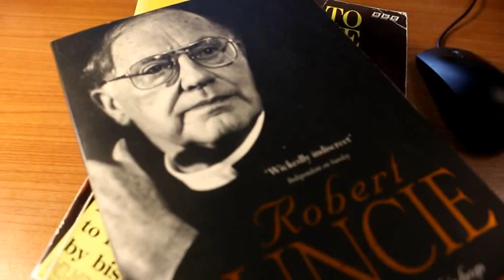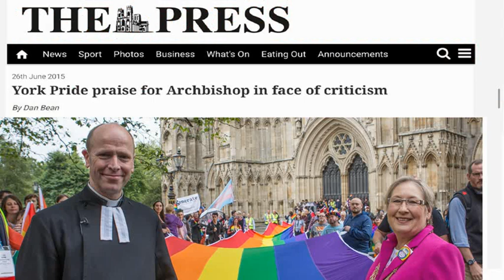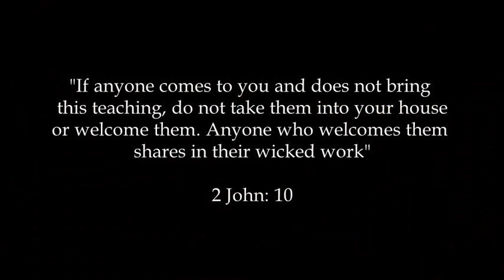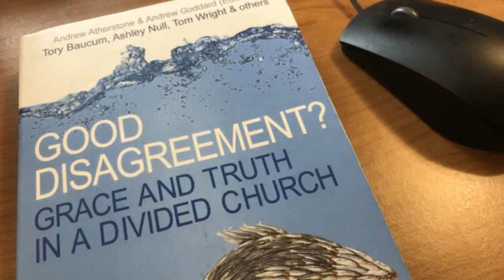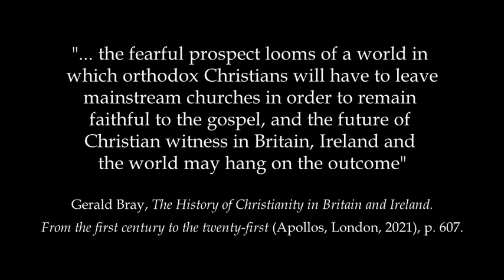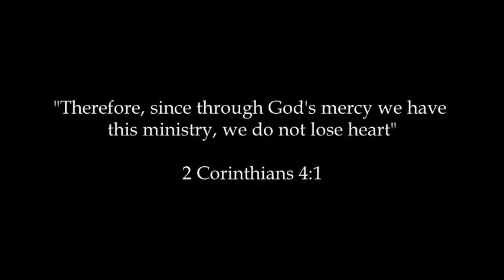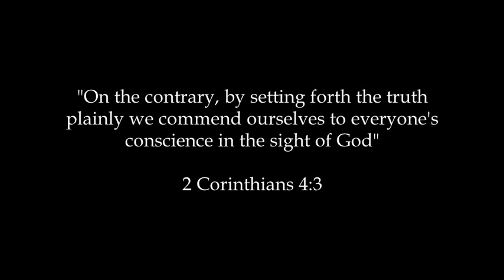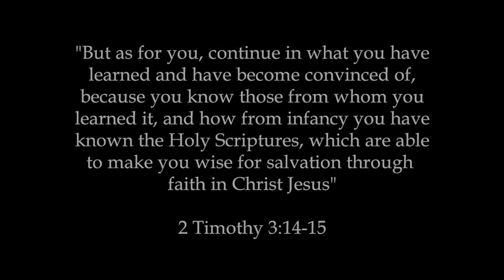Realignment in England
With the recent passing of Bishop John Selby Spong, here are some reflections on its significance for the Church of England ...